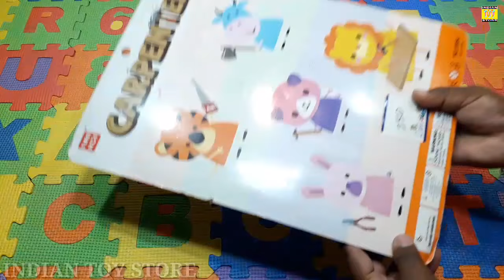👨‍🔧KIDS 🛠CARPENTER🔨 TOOL🧰 COLLECTION || REVIEW AND UNBOXING || INDIAN TOY STORE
public entertainment public and children's entertainment official channel Indian toy store with 👨‍🔧KIDS CARPENTER🔨 TOOL🧰 COLLECTION || REVIEW AND UNBOXING ||